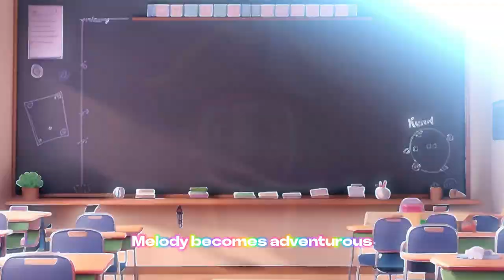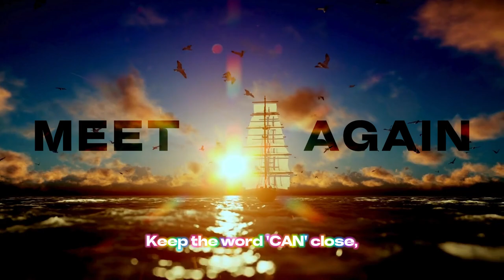Sing Along | Sight Word 'CAN' Song! | Kids Song | Kindergarten | 1st Grade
About Video:
This video is about Sing Along | Sight Word 'CAN' Song! | Kids Song | Kindergarten | 1st Grade | That Will Astound You.
"Sing Along with Sight Word 'CAN' |  : The Ultimate Children's Song and Learning Experience" Join in on the fun and sing along to the children's song " Sight Word 'CAN' Song |" with this entertaining lyrics video. Perfect for kids and families to sing and dance along to.

In this video we’ll walk you through:
- Nursery Rhymes
- Kids
- Music
- Education
- Entertainment

About Our Channel:

Welcome to Little Brainiacs! Our channel is dedicated to bringing you high-quality short English kids rhymes and songs that are fun, engaging, and perfect for little ones with short attention spans. Our videos are designed to entertain and educate, featuring colorful animations and catchy tunes that will keep your children engaged and learning. We have a wide range of content, from nursery rhymes to original songs, all created with the aim of providing a safe and enjoyable viewing experience for children.

Keywords To Target
Music , Nursery Rhymes, Wheels On The Bus, Song, Education, Entertainment ,Kids, Shorts, Video, Children's Music, Playtime, Sing-Along, Sight Words.